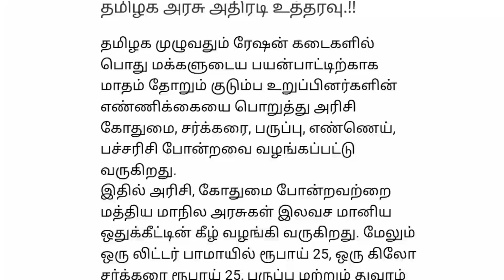🔴 ரேஷன் அட்டைதாரர்களுக்கு மகிழ்ச்சி டிசம்பர் வரை நீடிப்பு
ரேஷன் அட்டைகளுக்கு மகிழ்ச்சி தகவல் டிசம்பர் வரை நீட்டிப்பு